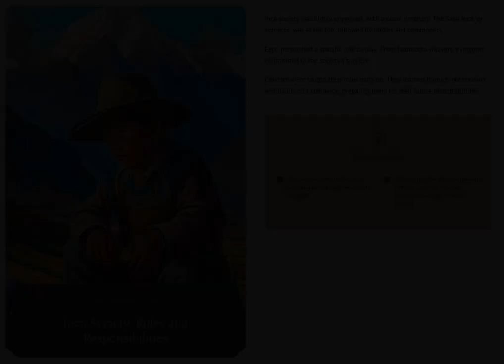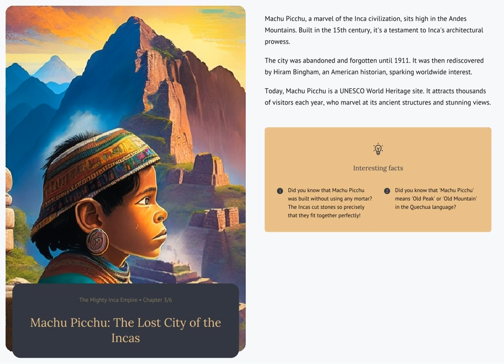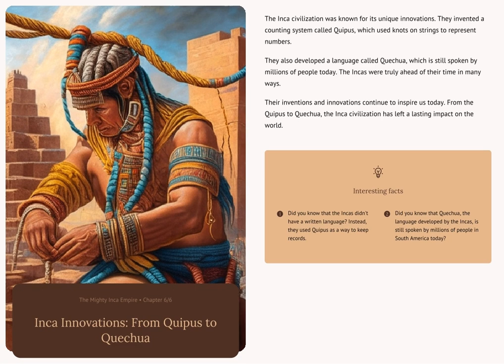Inca Empire | Machu Picchu | Learn with Novelevate | Educational Videos for Kids (Ages 8-10)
Who were the Incas? Did you know that Machu Picchu was built without any mortar? Learn about this ancient civilization in our educational video "The Mighty Inca Empire."

In this video, we share interesting facts about the marvels of Machu Picchu and Inca society's traditions.

This educational story is suitable for 8-10-year-old kids and would be interesting for adults as well. 📚🔍

Here, you can create personalized stories tailored to your child's interests. It's the perfect way to embark on new adventures, whether you're on the road or in the comfort of your own home. 🚗🏠🌟